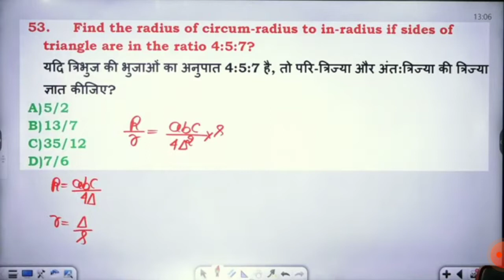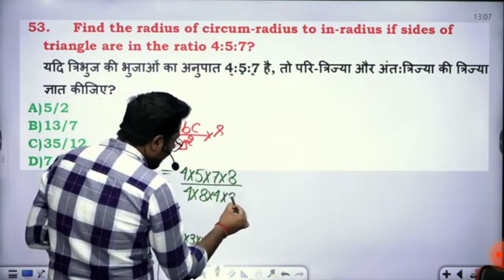circumradius and inradius, important question 2022